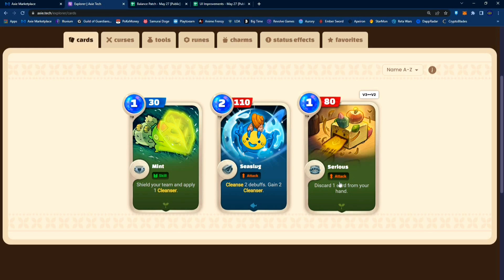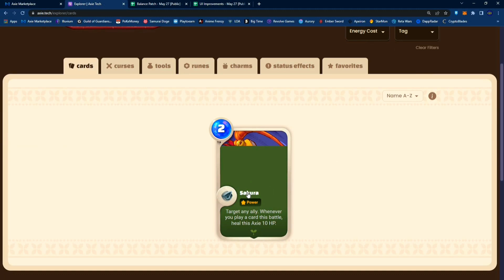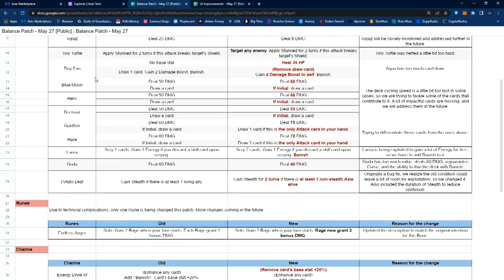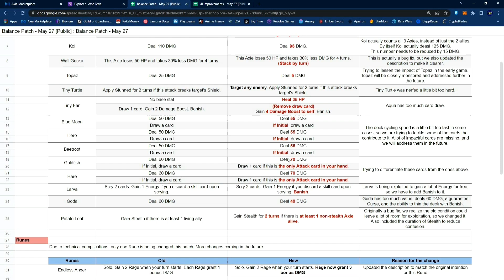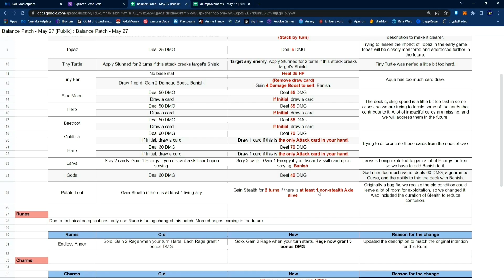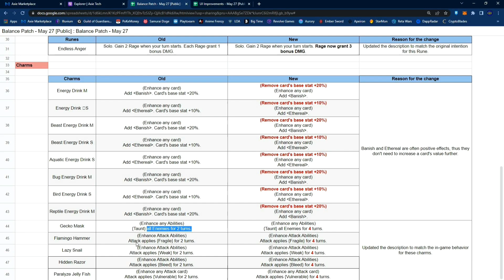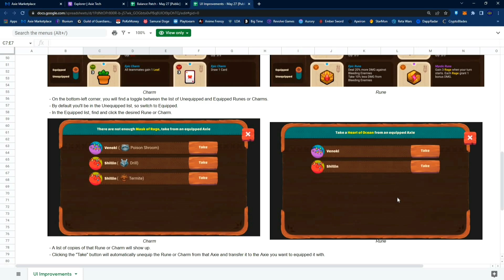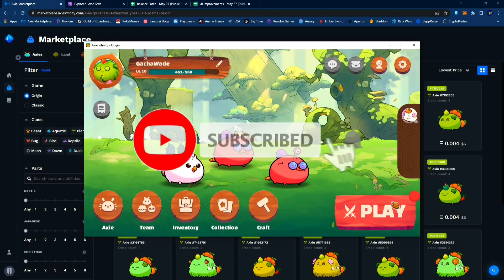Axie Infinity Origin Update May 27 Patch | Card Balancing and UI Improvements | Bug Fixes (Tagalog)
Hello mga ka-Gacha!

Another skill balancing patch and UI improvement as well as bug fixes.

Axie Infinity
Origin
SLP
AXS
RON
Moon Shards
Blockchain
NFT Game
Marketplace